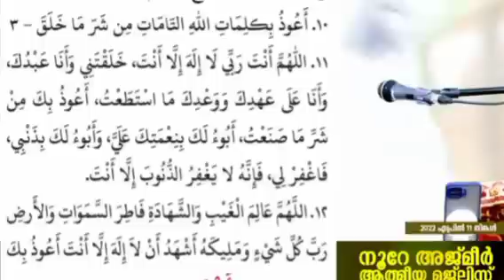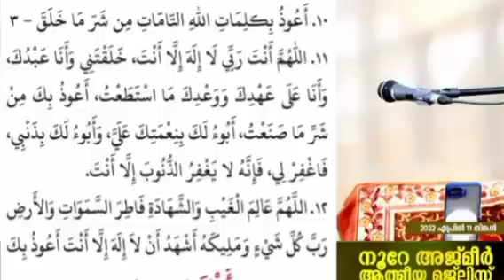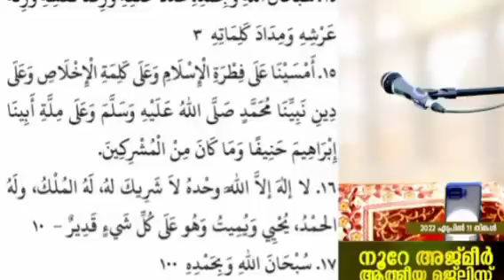വിജയത്തിന് Azkarul_masah# ಅಝ್ಕಾರುಲ್_ಮಸಾಹ್# Valiyudheen faizy vazhakkad. NOORE AJMEER اذكارالمساء#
Azkarul_masah# ಅಝ್ಕಾರುಲ್_ಮಸಾಹ್# Valiyudheen faizy vazhakkad. NOORE AJMEER

ISLAMIC SONGS
VIDEO

വ്യത്യസ്ത പരിപാടികൾ നിങ്ങൾക്ക് ലഭിക്കാൻ ഈ ചാനൽ സബ്സ്ക്രൈബ് ചെയ്യുക